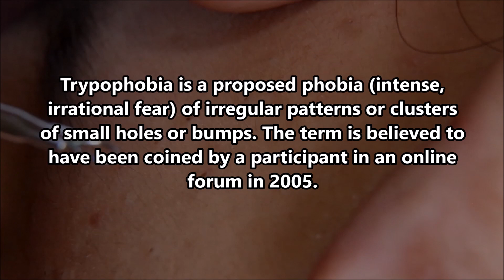Will Trypophobia Make You Itch?